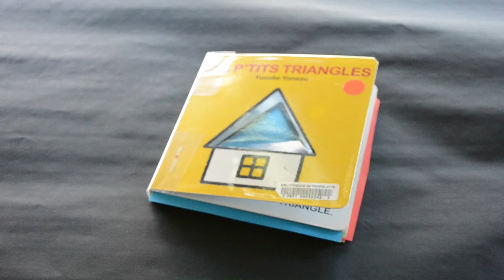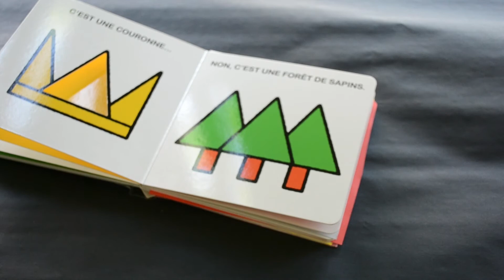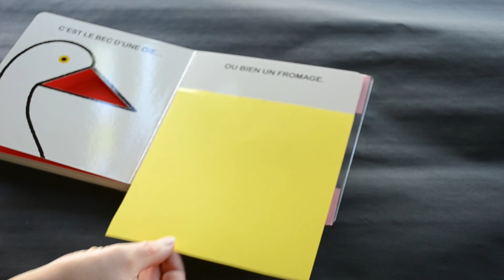Croc livres - 9 septembre - petits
Lecture du livre "Les p'tits Triangles" de  Yusuke Yonezu aux éditions Duteil

La découverte des formes et des couleurs pour les plus petits